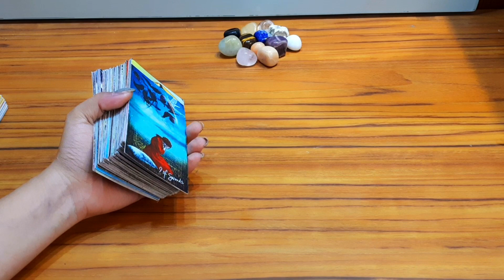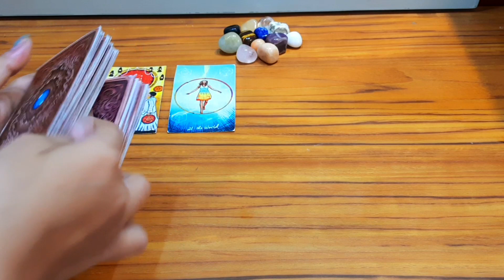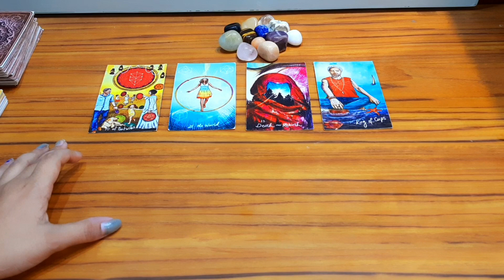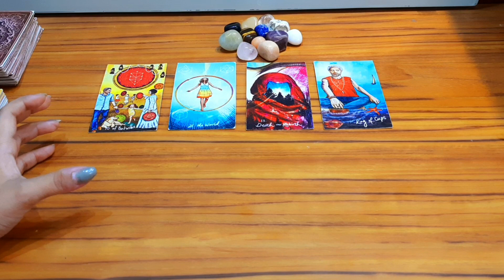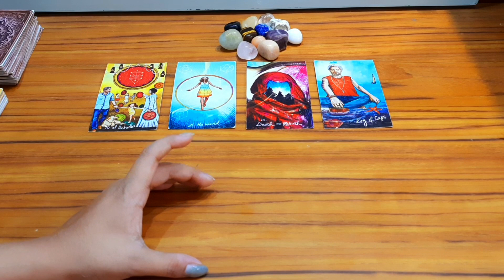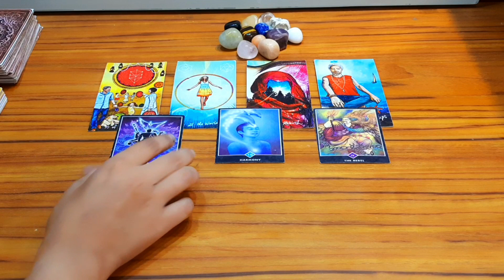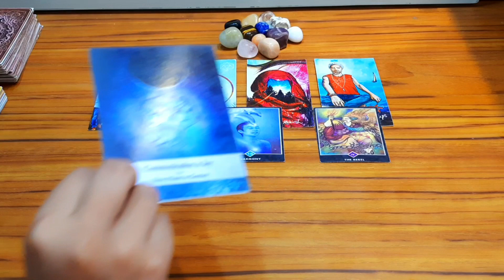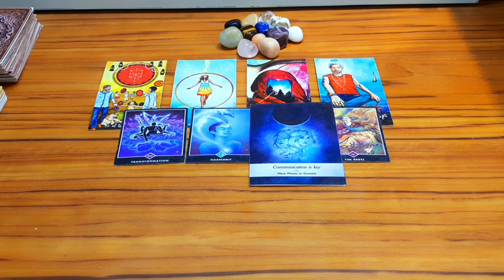🧚💖आज सुबह वह क्या सोच रहे थे Aaj subh vo kya soch rahe the